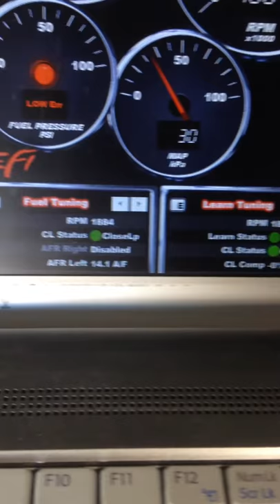Holley Avenger EFI 1963 impala